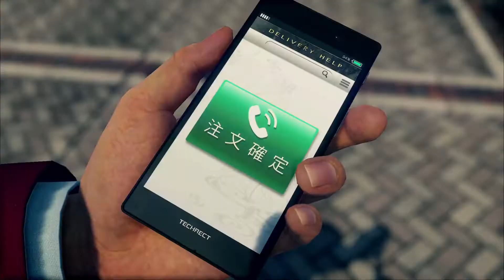ALL info about XBOX SERIES X new games. RPG, Horror, Adventure, Shooter, Open World, and more 🎮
All known info about Xbox Series X new games. What are next-gen new games about? Part of them will also be available on the current generation of Xbox consoles.

Horror, Action, Adventure, RPG, Racing, and Sports games for new Xbox console already revealed.

Bright Memory: Infinite - It’s a brand new first-person action game.
Dirt 5 - Codemasters have stepped up to ensure that there will be racing to be had on the new Xbox Series X consoles.
Scorn - If life is too pretty, don’t you worry, developer Ebb is trying to balance that feeling out with their new adventure-horror title Scorn.
Chorus - is a story-driven space-combat shooter, where you’ll step into the shoes of an ex-cultist named Nara, who is haunted by this malignant force that seems to be embedded in her own head.
Madden NFL 21 - EA also offered a tiny glimpse into an upcoming Madden NFL 21 release.
Vampire: The Masquerade Bloodlines 2 - The original Vampire: The Masquerade Bloodlines first-person action-RPG was released back in 2004. It#s time for a new one.
Call of the Sea - The gameplay details of this narrative-focused adventure are still scarce, but the trailer gives us a glimpse into the mystery-filled story set in the 1930s.
The Ascent - The Ascent is a fast-paced top-down action-RPG that will give yet another perspective on a cyberpunk fantasy.
The Medium - Another truly next-generation entry is The Medium. A psychological horror game.
Scarlet Nexus - You’ll become a psycho-kinetic cadet aiming to become an elite warrior capable of solving the mystery of the New Himuka city.
Second Extinction - Earth has fallen, and this time it’s because of the good ol’ dinosaurs.
Second Extinction throws you right into this evolutionary battle together with a couple of friends in this 3-player co-op shooter.
Yakuza: Like A Dragon - Times, when you could play Yakuza games only on Playstation, are long gone, and Yakuza: Like A Dragon is another proof of that.
Assassin’s Creed Valhalla - How can we meet the next generation of consoles without a new Assassin’s Creed game? Well, we can’t. Hence, the latest to the entry to the series - Valhalla.
Halo Infinite - Last but not least is the de-facto flagship of the next Microsoft gaming console - Halo Infinite.

It's not a full story. Everything you need to know about Xbox Series X new games you will find in the video ;)

TIMESTAMPS
00:00 Intro
00:38 Bright Memory: Infinite (fast-paced shooter)
01:27 Dirt 5 (racing)
02:21 Scorn (adventure-horror)
02:53 Chorus (story-driven space-combat shooter)
03:23 Madden NFL 21 (Football)
03:47 Vampire: The Masquerade Bloodlines 2 (action-RPG)
04:37 Call of the Sea (narrative-focused adventure)
05:21 The Ascent (top-down action-RPG)
05:46 The Medium (psychological horror)
06:39 Scarlet Nexus (psychic action RPG)
07:16 Second Extinction (3-player co-op shooter)
07:42 Yakuza: Like A Dragon (RPG)
08:24 Assassin’s Creed Valhalla (action RPG)
09:06 Halo Infinite (FPS)
09:56 Outro

If you like it and want more videos like this push like button and say it in comments ;)

Thank you, that you are with us ;)

Best, Giedrius and Games Voice Team

GM and Voice - Giedrius G/GV
Text - Andrius Šatas
Video - Gvidas Štarolis
Graphics designer - Gustas Jencauskas